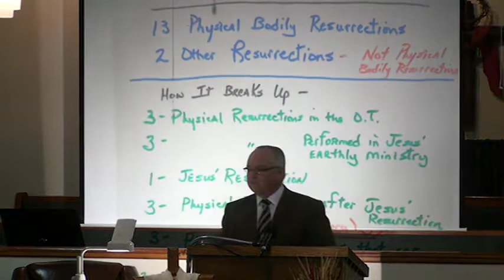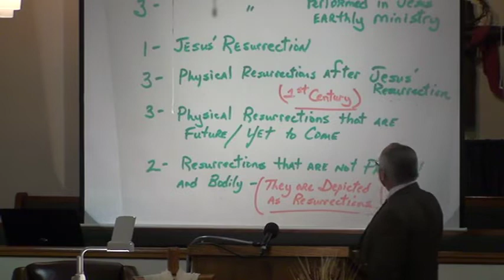Fifteen Resurrections Part 2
Pastor Ken Sanders preaching on the 15 resurrections in the Bible part 2